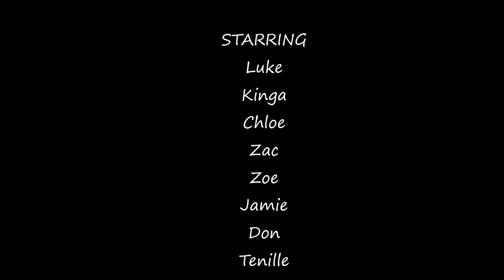Fraser Island 2016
From Lake McKenzie, Waddy Point, Orchid Beach to The Great Sandy Cape, through the eyes of a DJI Phantom 4 Drone.